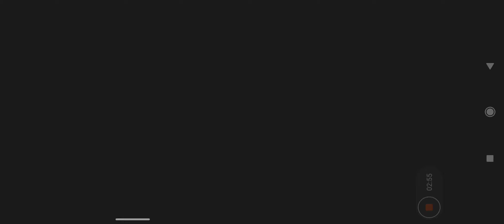Hogwarts Mystery. O GRANDE DIA DO OURIÇO. Parte 3 de 4, conjunto de tarefa 4/4 pt 2/2